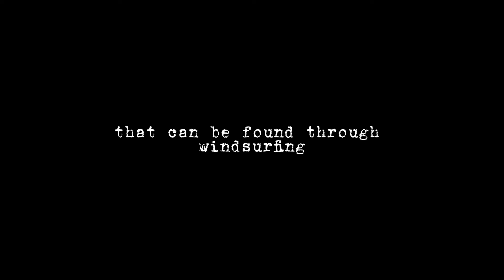🙃Authorities propose changes - should progress stop windsurfers accessing a top windsurfing spot?🤙🏾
‼️  Help save this spot 🙏

Hawks Nest, NSW, Australia boasts a world-class slalom flatwater windsurfing destination known as Jimmys Beach - Wanderrebah
This spot was once a hub for the windsurfing community, hosting annual national championships that drew top riders from around the globe. However, access to the beach was restricted by the council, blocking off traditional parking areas to protect a few trees. This decision drastically reduced Jimmys Beach's popularity as a major sailing location.

Despite these challenges, local sailors have persisted over the past decade, navigating access issues to continue enjoying this beloved spot. Now, the council is considering further restrictions that could spell the end of Jimmys Beach as a windsurfing destination for good.

Currently, the council is seeking public feedback on their proposed changes. If you want to help preserve Jimmys Beach for future generations of sailors, now is the time to make your voice heard. We urge you to participate and advocate for either maintaining beach access for sailors or establishing new parking options near the caravan park. Together, we can ensure that Jimmys Beach remains accessible and thriving for all windsurfing enthusiasts.

00:00
05:15 Windsurfing action